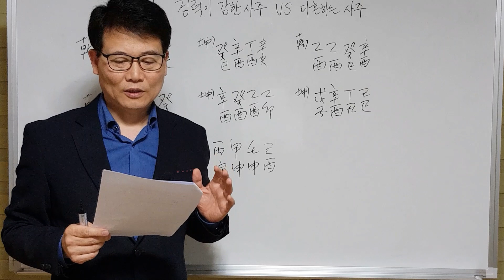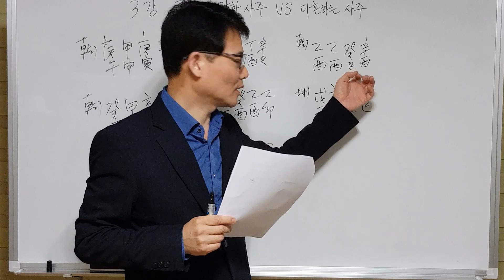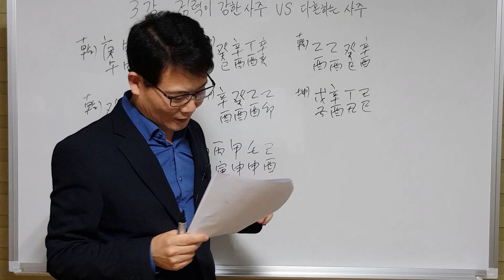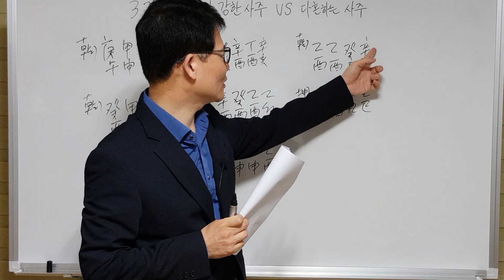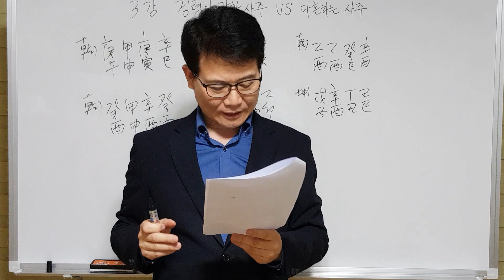여러번 결혼하는 팔자와 정력이 좋은 팔자 (2) (팔운 선생님)